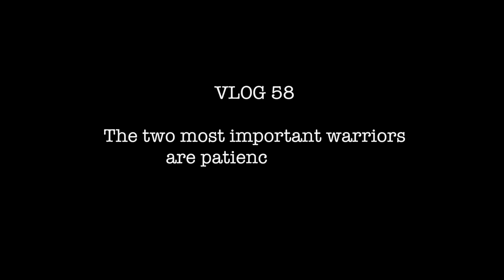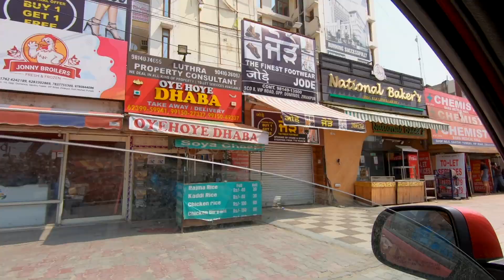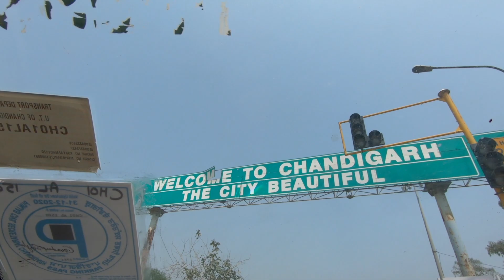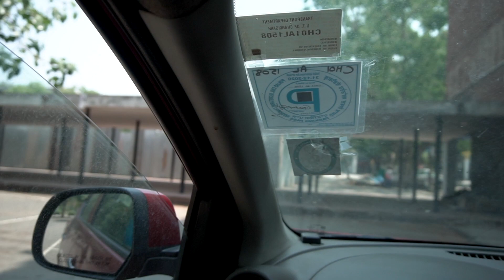Enroute - Zirakpur - Chandigarh - Panchkula - VLOG - Narinder Jagga ji - Munish Puri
Enroute Zirakpur-Chandigarh-Panchkula - With Narinder Jagga (Sr.Journalist) - Munish Puri - 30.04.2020 - VLOG 58

Camera Used

Editing Laptop

Editing Software
Travel l Fashion | Food | Lifestyle

Powered by UBON: